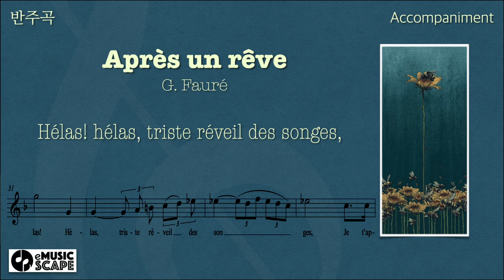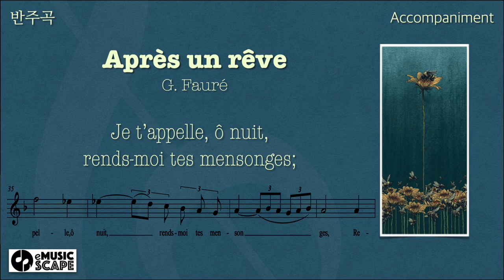G. Fauré, “Après un rêve” d minor Piano Accompaniment